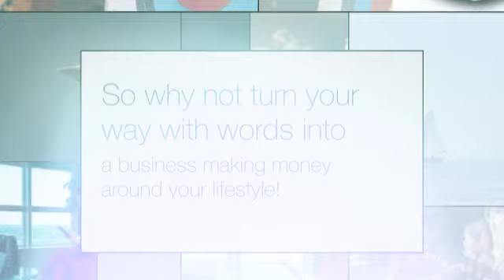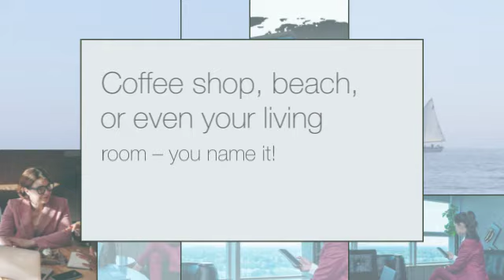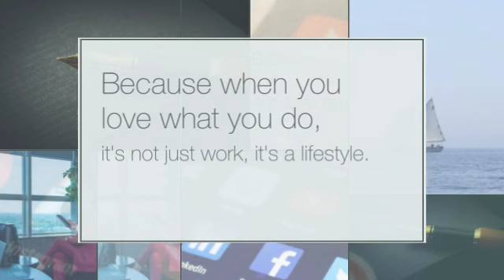Lifestyle Business Idea For Seniors: Freelance Writing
Ready to turn your passion for words into a profitable venture? In this video, we explore the exciting world of freelance writing as a lifestyle business idea for seniors. Discover how you can use your writing skills to create a flexible and fulfilling career that fits around your retired lifestyle. We'll delve into how to get started, where to find clients, and how to maximize your earning potential.